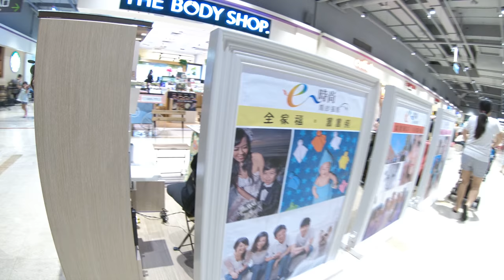kids playground|車子|玩具車|玩具|巧虎|健達出奇蛋|孩子們的遊樂場|5歲